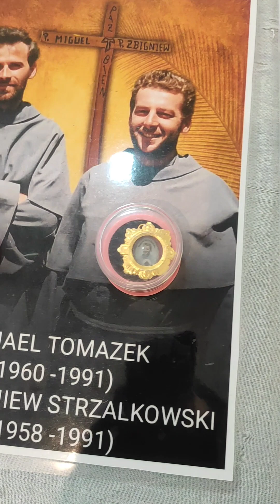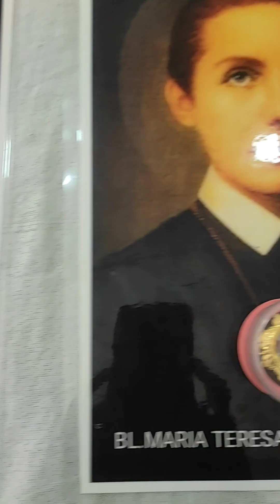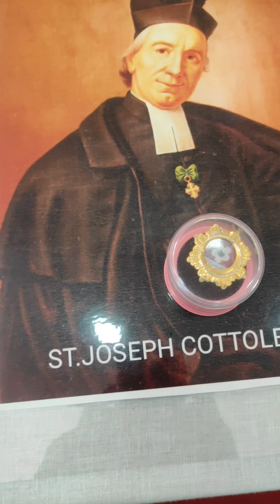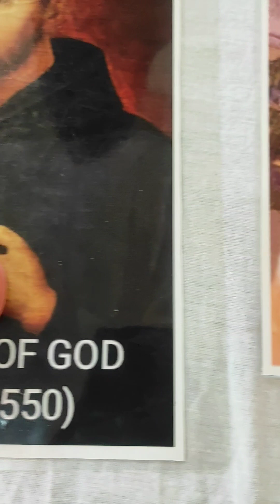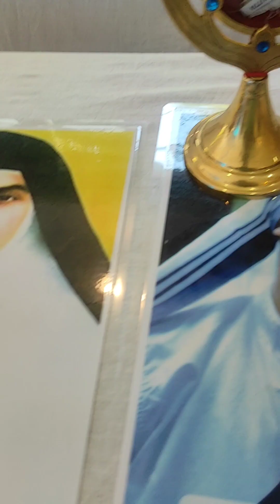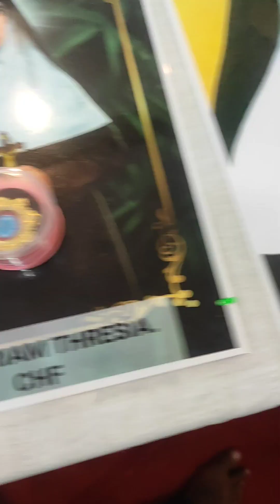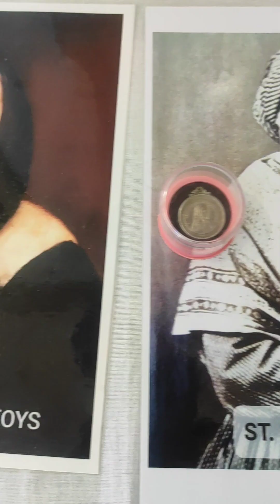തിരുശേഷിപ്പുകൾ - ഒരു തീർത്ഥ യാത്ര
Saint George Church Arashupuram A Holy pilgrimage through the blessed Relics of the Saints.